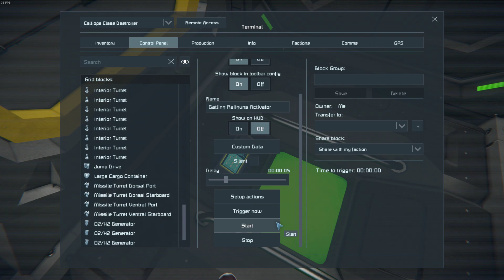Space Engineers: Gatling Railgun Destroyer